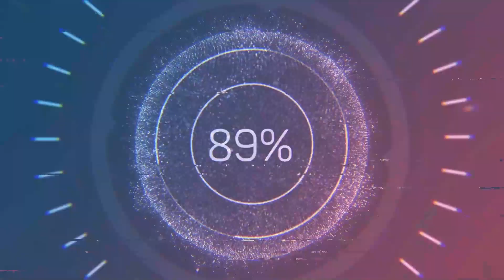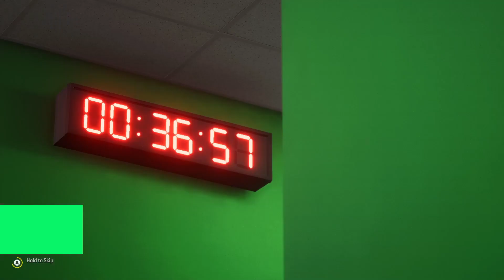Esélyes a feljutás - Fydor Lucas karrier #13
💾Vod:    @ykwhunvod

🍔 Fast Food War:   @FastFoodWar